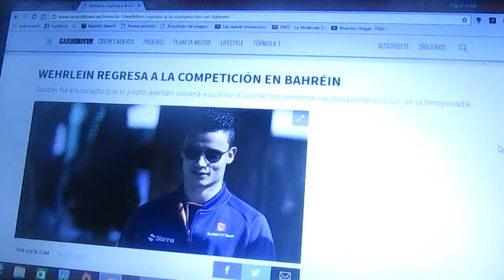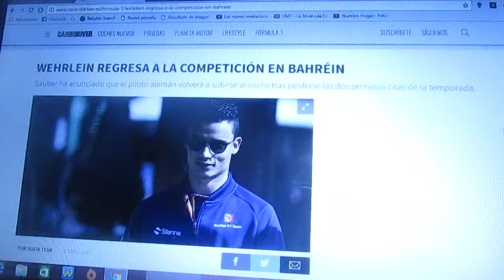Pascal Wehrelin confirma su regreso para el Gp de Bahrein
Después de estar fuera de la competición en las 2 carreras pasadas de Australia y China el alemán Pascal Wehrelin volverá este fin de semana a la competición para el Gp de Bahrein la 3° fecha de la Temporada 2017 de la F1